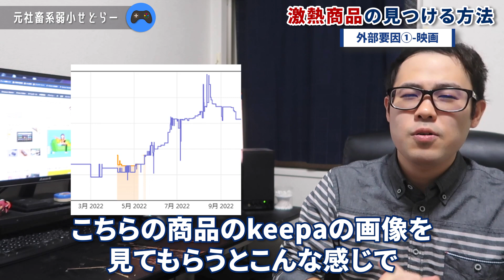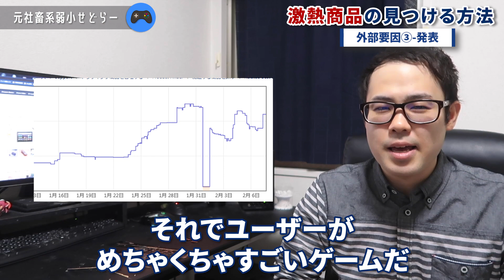【本質】せどりで１商品の縦積みで何万利益でる商品を見つける方法を話します！【せどり初心者】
★６日間の無料特別講座はこちら★
◆６日目には商品リサーチの方法が網羅的に載っている商品リサーチ図鑑も無料でプレゼントしちゃいます◆

～自己紹介～
サラリーマンでストレスまみれの日常、そんな日々が当たり前だと思っていました。
時間に余裕がある生活に憧れを抱きながら「そんなの夢物語だ」と毎日自分に言い聞かせ努力する事から逃げ続けてきました。
特に僕は段取りが悪く計画性が無いいわゆる、『仕事が出来ない人』でした。
毎日毎日何かしらのミスを犯し上司に怒られ取引先に謝りに行く、そんな毎日でした。
そしてある日、自分の仕事史上で一番のミスを犯してしまいました。
職場は大混乱、上司からは勿論詰められそこで「自分って会社で働くの向いてない」と悟りました。
そして脱サラの為に副業を探しせどりと出会い猛勉強の末、念願の独立が叶いました！！